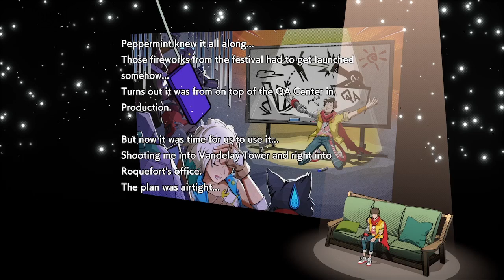Hi-Fi Rush Pt 9